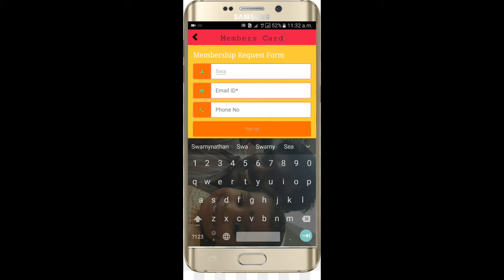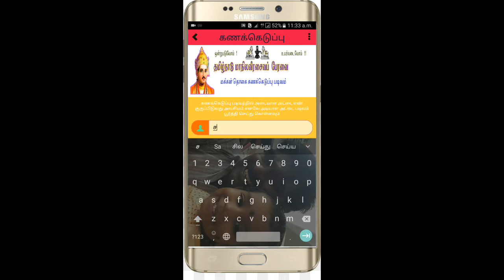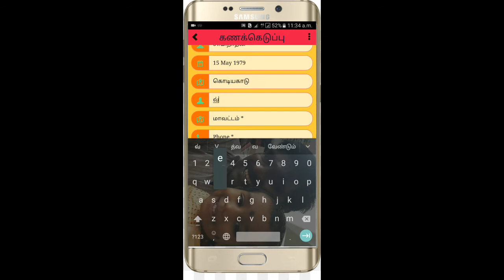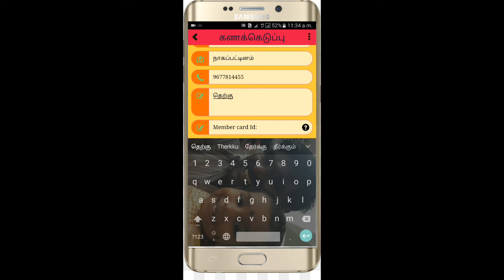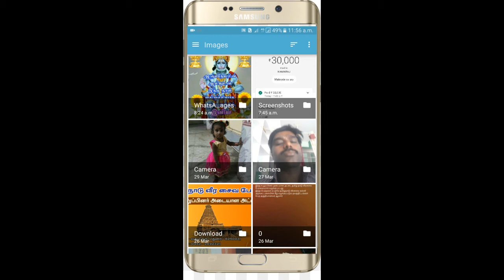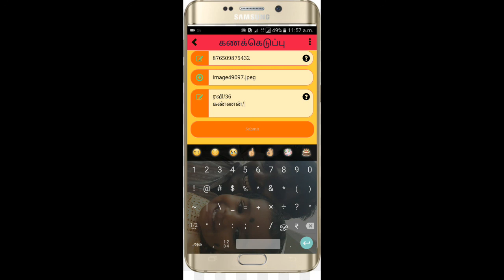மக்கள் தொகை ஆன்லைன் மூலம் பதிவு செய்வது எப்படி ?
தமிழ்நாடு வீரசைவ பேரவை மக்கள் தொகை படிவம் பூர்த்தி செய்வது செய்வது எப்படி ?